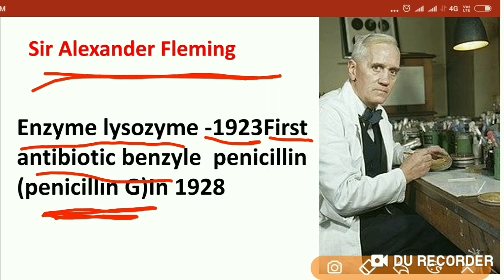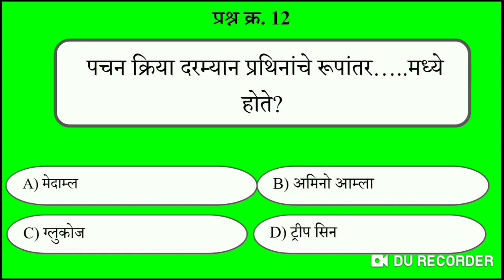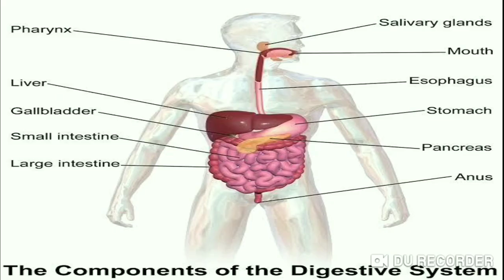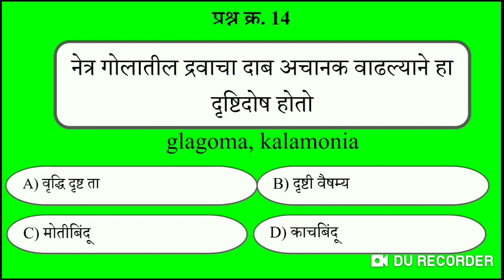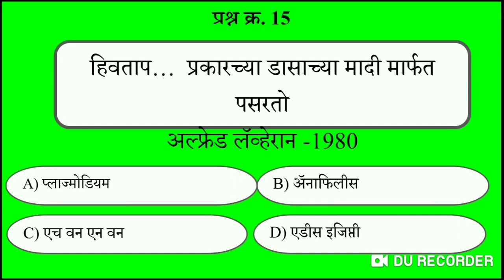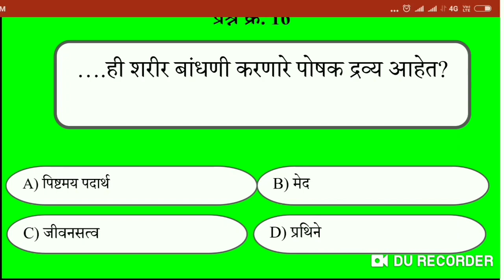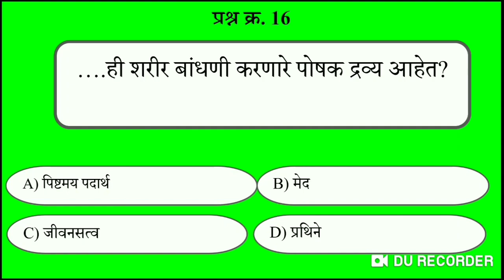आरोग्य विभाग तांत्रिक प्रश्न#6 Arogya Vibhag Question Paper,Arogya sevak Quetion Paper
आरोग्य विभाग तांत्रिक प्रश्न आहेत व स्पष्टीकरण सहित सांगितले आहे
आरोग्यविभाग ग्रुप जॉईन करा

आरोग्य विभाग तांत्रिक प्रश्न#7

आरोग्य विभाग तांत्रिक प्रश्न#8

आरोग्य सेवक मागील प्रश्नपत्रिका भाग 2 Arogya sevak Bharti 2019 Maharashtra,Arogya sevak Quetion Paper

Play all 8 videos Arogyasevak Question Paper 2019 5 व्हीडिओ

Arogyavibhag Question paper,PHD Que Papers,
Arogya sevak Bharti 2019,आरोग्यसेवक प्रश्नपत्रिका,आरोग्यसेवक प्रश्नसंच